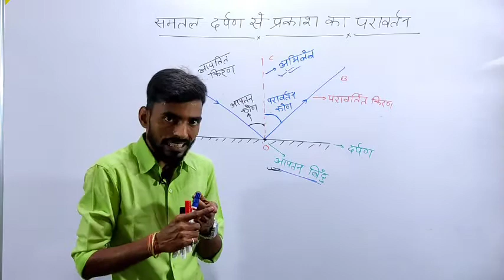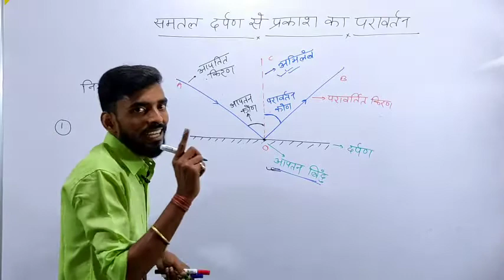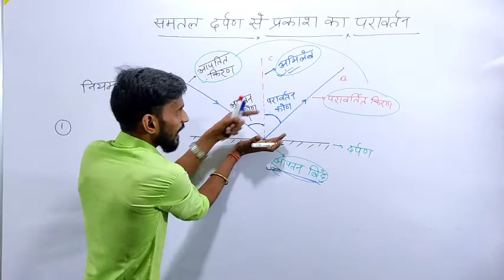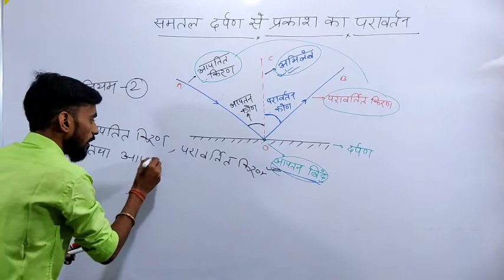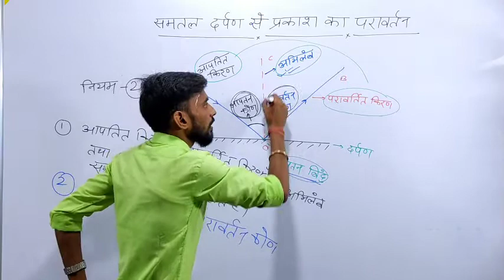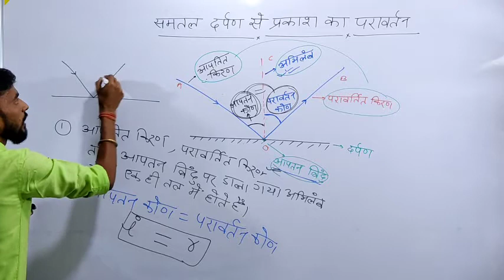MORNING DOSE - 2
हैलो स्टूडेंट्स!
                    आपका स्वागत है G GANGA CLASSES के CLASS 10 MATH में । इस CHANNEL  को देख कर आप अपने CLASS 10 MATH का पूर्ण तैयारी कर सकते है। इस  CHANNEL  आपको  क्रमबद्ध वीडियो क्लास provide kerega  है। यह VIDEO आपके सभी BOARD EXAM को लेकर है। इस video मे सभी book का पूर्ण तैयारी कराया गया है।

HELLO STUDENTS!
WELCOME ON FIRST CLASS 10 MATH VIDEO //IN THIS VIDEO WE  WILL COVER ALL BOOKS AND TOPICS OF CLASS 10.
10th Class MATH (100 Marks)EVERY CHAPTER THEORY AND ALL QUESTIONS DISCUSSION IN HINDI with CONCEPT.Link of Playlist
10th Class PHYSICS (80 Marks)EVERY CHAPTER CONCEPT AND NCERT ALL QUESTIONS SOLUTION IN HINDI with EXPLAINATIONL .Link of Playlist
THANKS FOR VISIT
IGNORE THIS
TrigonometryClass 10
TrigonometryClass 10Chapter 8
Class10mathschapter 8
trigonometryclass 10ex8.2
trigonometry class10ex8.4
uttal darpan dwara pratibimb ka
banana
uttal darpan me f=r/2
uttal darpan
uttal darpan kise kahate hain
uttal darpan ka upyog9
banna
uttal darpan ke liye sutra ka
nigman
uttal darpan or avtal darpan me
antar
uttal darpan and avtal darpan in
hindi
uttal darpan se pratibimb ka
banna
real image and virtual image
real image and virtual image class
10
real image and virtual image in
hindi
difference
example
10 in hindi

class 10 science chapter 1 hindi medium physics
class 10 science chapter 1
magnet brains
important questions
question answer
class 10 science chapter 1 bseb
hindi medium
prakash ka pravartan tatha
apvartan
prakash ka pravartan class 12
prakash ka prakirnan
prakash ka pravartan kise kahate
hain
prakash ka pravartan numerical
prakash ka pravartan kya hai
prakash ka pravartan ke niyam
prakash ka pravartan class 10th
chemical equation and reaction
class 10
chemical equations class 10
chemical equation
chemical equation balancing
chemical equations class 10 ssc
chemical equation and its types
chemical equation balancing trick
chemical equation kaise banaye
darpan formula in hindi

END